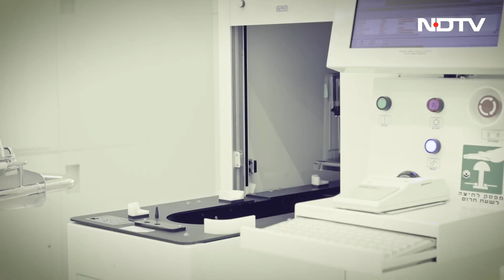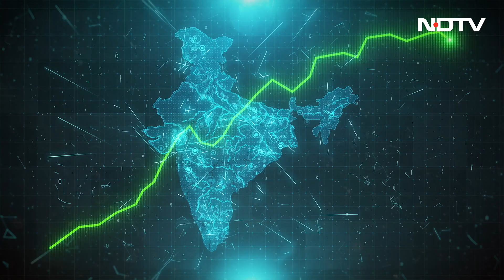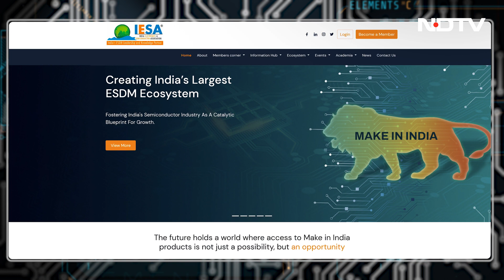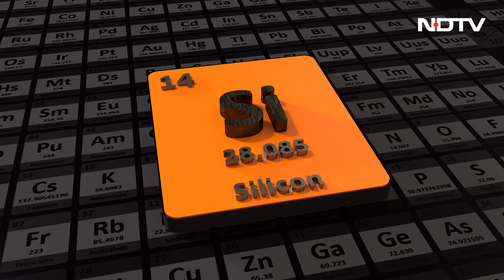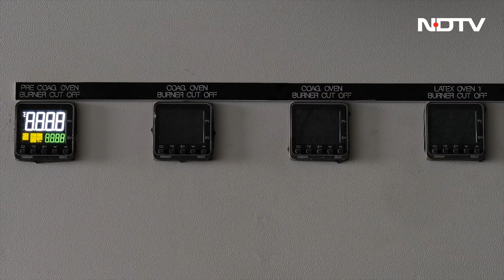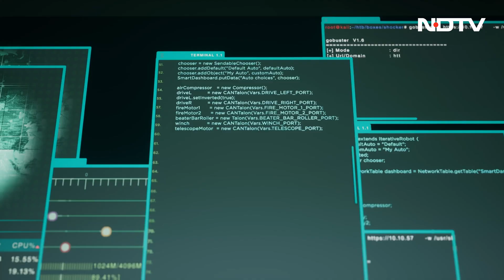Tech With TG: क्या भारत Chip Manufacturing में महाशक्ति बन सकता है?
Chip Manufacturing In India: सेमीकंडक्टर (Semiconductor) हमारे कंप्यूटर और फोन में सभी प्रोसेसर की रीढ़ बनते हैं, लेकिन वे घरेलू उपकरणों, औद्योगिक उपकरणों और बुनियादी ढांचे के लिए भी महत्वपूर्ण होते जा रहे हैं. हर साल अरबों चिप्स का उत्पादन और उपयोग किया जाता है, और अब भारत पहली बार उन्नत चिप्स के निर्माण के कगार पर है. यहां बताया गया है कि यह इतना महत्वपूर्ण क्यों है, और वास्तव में क्या इस प्रक्रिया को इतना विशिष्ट और कठिन बनाती है.